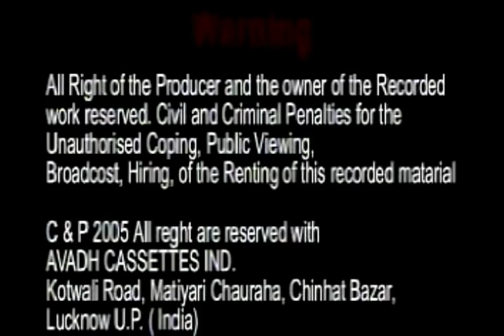भुसैलवा का बिरहा/Bhusailwa Ka Birha/Nanke Yadav And Party/GOLD AUDIO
SINGER - Nanke Yadav And Party
MUSIC & ARTISTS - Nanke Yadav And Party
VIDEO EDITING - P. K. Choudhary "Sagar"
PRODUCER & DIRECTOR - Nadeem Lucknavi
SUB-DIRECTOR - Khalid Siddiqui